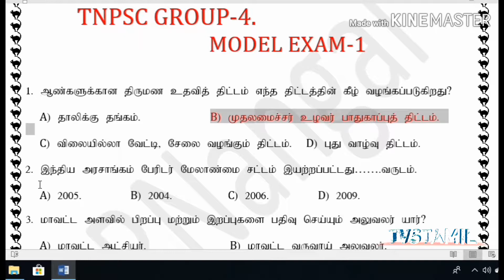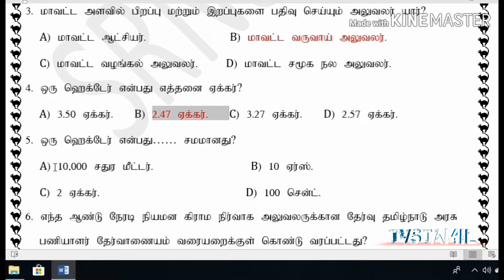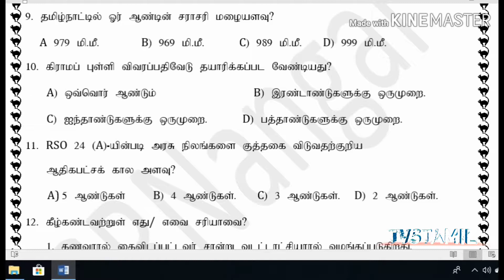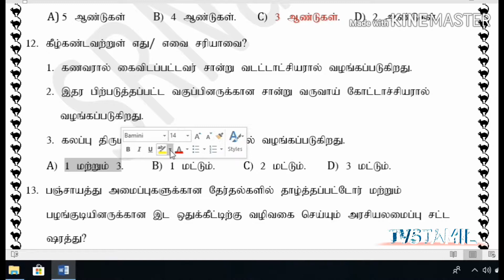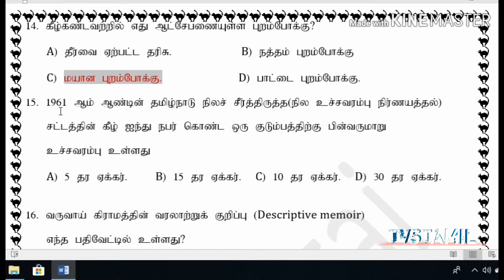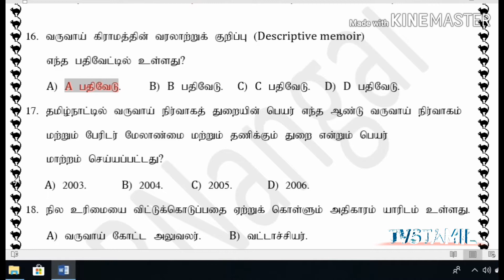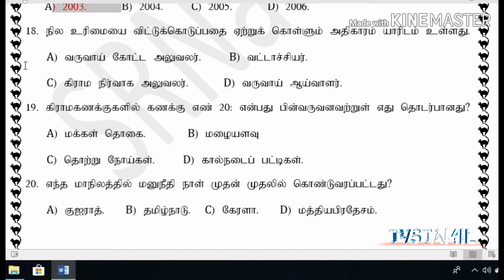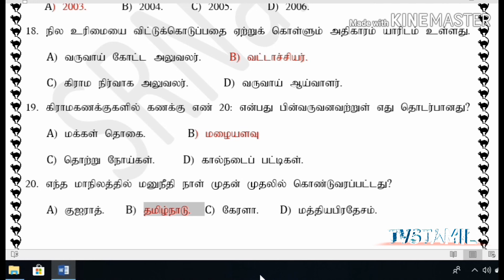TNPSC GROUP-4/ MODAL EXAM-1/TVSTAMIL